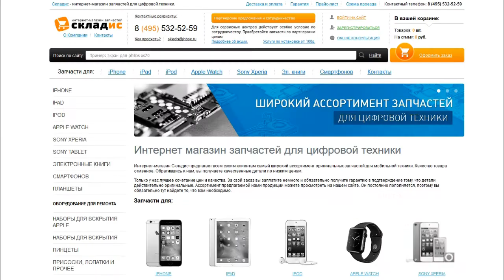Замена экрана на iPhone 7, разборка, ремонт стекла на айфоне 7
В этом видео мы покажем как своими руками заменить экран на iPhone 7. После просмотра данного видео вы сможете с легкостью разобрать, сделать ремонт и заменить стекло на iPhone 7 своими руками. Для замены вам понадобится: экран, 2 отвертки, медиатор и желательно пинцет, все необходимое вы можете приобрести у нас на сайте Но если вы не хотите самостоятельно устанавливать дисплей вы можете обратится к нам в сервисный центр